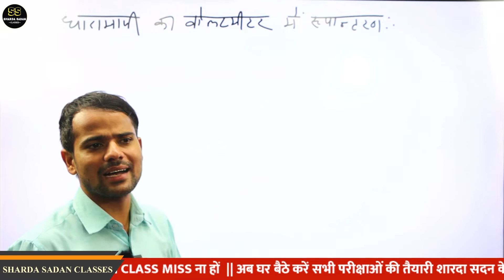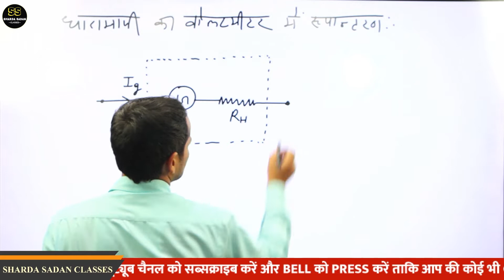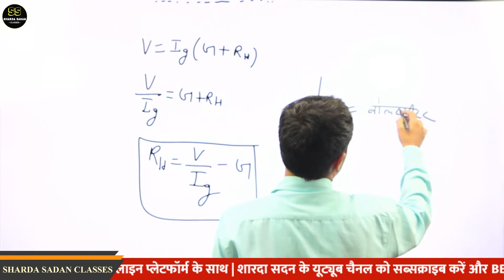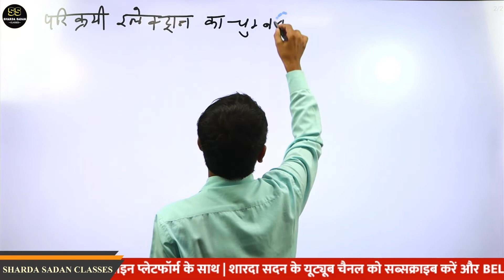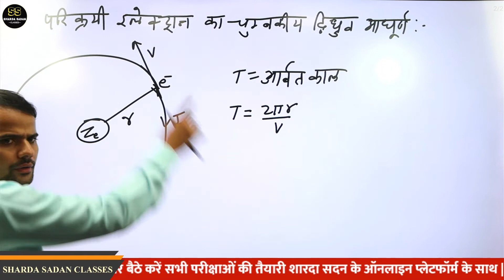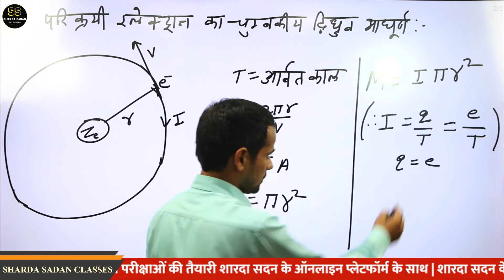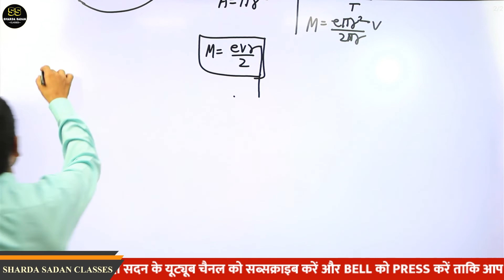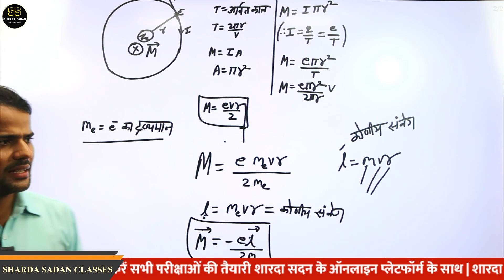धारामापी का वोल्टमीटर में रूपांतरण | PART- 17 | DEEPAK JI SIR